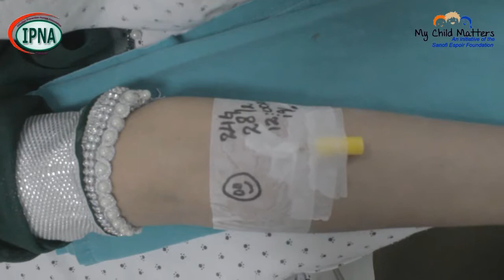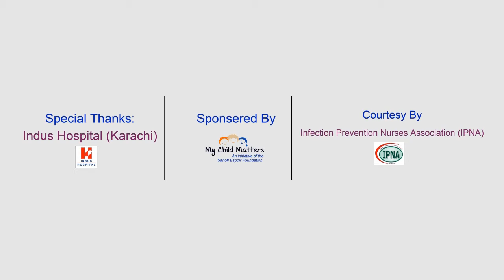How to insert Cannula